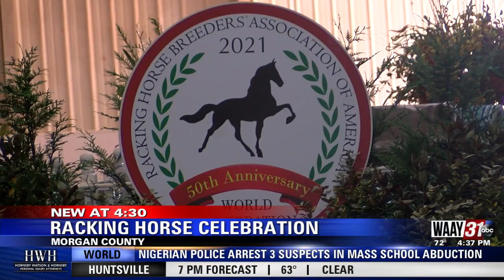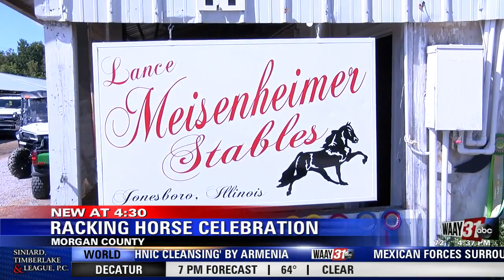50th Annual Racking Horse World Celebration gets started in Priceville